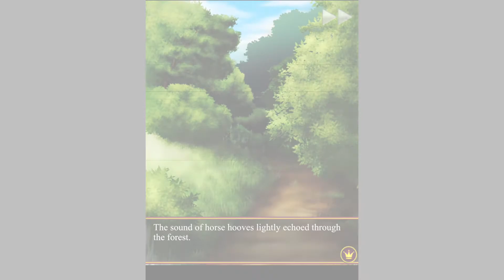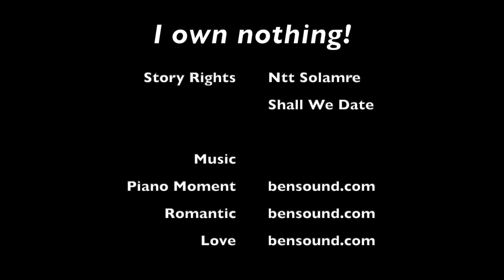Shall We Date? My Sweet Prince ~ Jun The Prince's Temptation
00:00 Story
05:05 Be shocked
09:27 Stubbornly refuse

Story Rights
Ntt Solmare/ Shall We Date